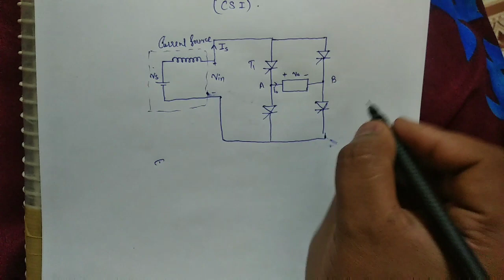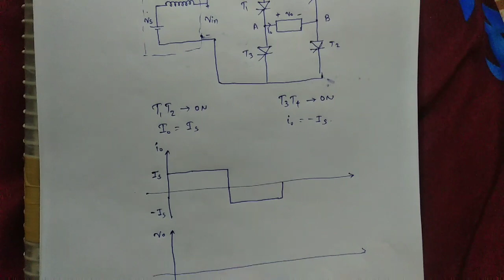Power Electronics | current source inverter (CSI)